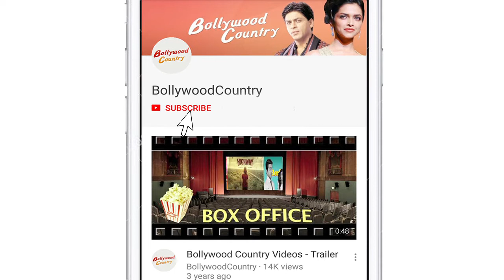Malaika, Geeta Kapoor, Terence Lewis to judge dance show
Celebrities Malaika Arora, Geeta Kapoor and Terence Lewis will reportedly judge "India's Best Dancer".